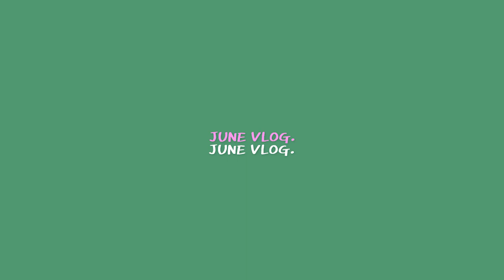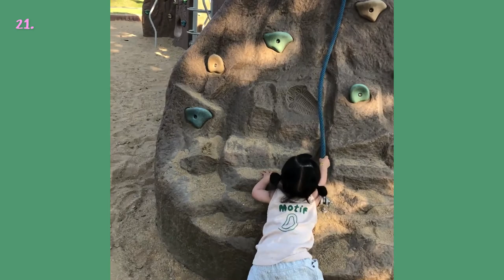[vlog] 아파트 하자점검/하남 아쿠아필드/구례 여행/하동 매암제다원/상상양떼목장/치즈랜드